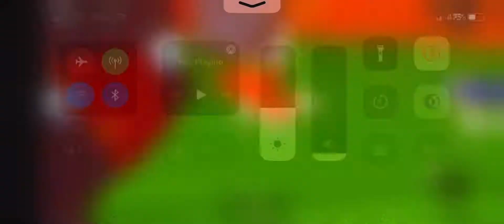Roblox: Sonic Dream Adventure RP: Halloween: Trick or Treat; Tails